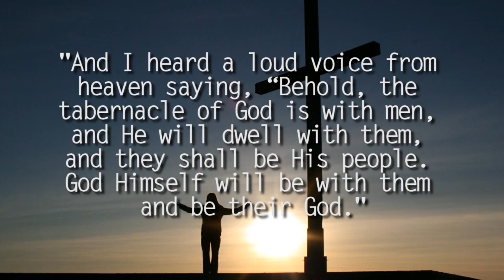Chronology of End Time Events | City Bible Group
Solar eclipse followed by two successive hurricanes: signs in the sky. The US will give the anti-christ his power. Prophecies fulfilled and yet to be fulfilled. How it all ends.

In today’s program we’re going to run through the chronology of end time events. I’m using the word chronology not in the meaning of setting dates for events but rather in the meaning of sequencing of events. We’ll be looking at the order of the unfolding of events related to Jesus’ Second Coming.

If there’s any doubt in your mind that Jesus is coming soon, think again. I believe the signs are undeniable when we look at what’s happening in the US right now. And for those of you who may not know, the United States is the epicenter of end time prophecy, not Israel or the Middle East. All eyes need to be watching what’s happening in America right now. We have a President named Trump, the trumpet that announces judgment. Barely three weeks ago we had a rare celestial phenomenon, a US-only solar eclipse that traversed the US from coast-to-coast. Shortly after that Hurricane Harvey hit Texas and brought tremendous devastation with it. They’re just barely starting to clean up all the debris and trying to restore all the vital services. And immediately after that Hurricane Irma materialized and is now a Category 5 hurricane.

Setting the Record Straight: God's Truth for This Generation

To God’s faithful people, it will seem that their Creator has forgotten them. We will be persecuted, scorned, humiliated, abused, and unjustly accused of all the tragedy going on around us. “Here is the patience of the saints, here are they who keep the commandments of God and the faith of Jesus”. We need to stand firm. God will anoint us with the latter rain to give us power to stand. We must have the faith of Daniel in the lion’s den and the three Hebrew young men in the fiery furnace. God will deliver us.

But we need to get ready and ensure we have oil in our lamps. “And that, knowing the time, that now it is high time to awake out of sleep: for now is our salvation nearer than when we believed” (Romans 13:1). “Watch ye therefore, and pray always that ye may be found worthy to escape all these things that shall come to pass, and to stand before the Son of Man” (Luke 21:36).